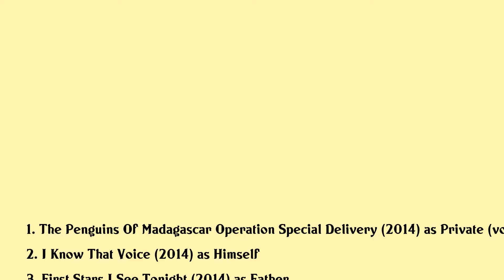James Patrick Stuart Movies list James Patrick Stuart| Filmography of James Patrick Stuart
James Patrick Stuart Full Movies List Filmography of James Patrick Stuart

Latest movies of James Patrick Stuart are:

1. The Penguins Of Madagascar Operation Special Delivery
2. I Know That Voice
3. First Stars I See Tonight
4. Something Wicked
5. Justice League The Flashpoint Paradox
6. Monsters Vs Aliens Cloning Around
7. Batman The Dark Knight Returns
8. Batman The Dark Knight Returns Part 2
9. The Penguins Of Madagascar Operation Antarctica
10. Scooby Doo Spooky Games
11. Batman The Dark Knight Returns Part 1
12. A Taste Of Romance
13. Batman Year One
14. The Penguins Of Madagascar Operation Get Ducky
15. Justice League Crisis On Two Earths
16. Scooby Doo Abracadabra Doo
17. The Penguins Of Madagascar New To The Zoo
18. The Penguins Of Madagascar Operation Dvd Premiere
19. The Penguins Of Madagascar
20. Its Complicated

Complete list of movies acted by James Patrick Stuart are in this video.

Please Comment down your favorite movie of James Patrick Stuart